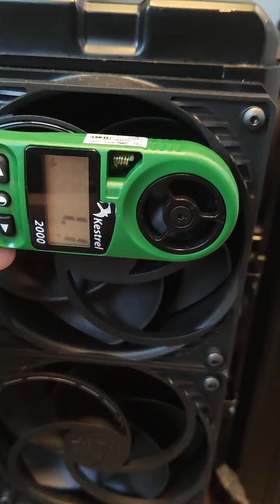Airflow verification with Kestrel anemometer